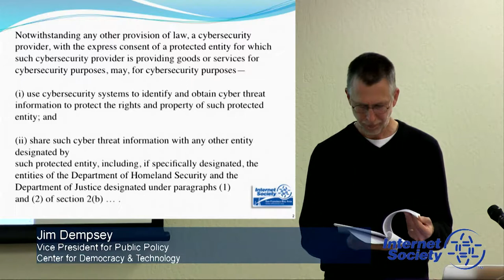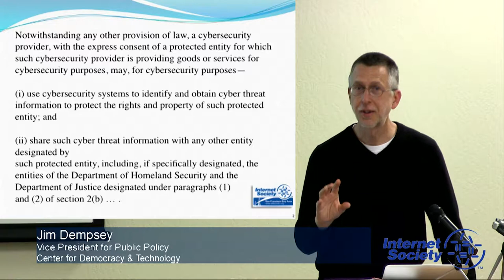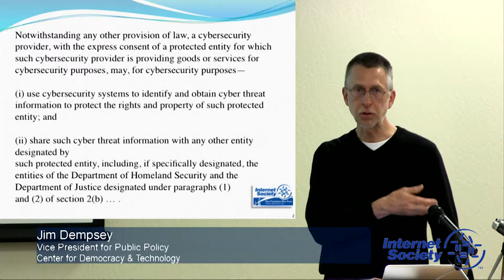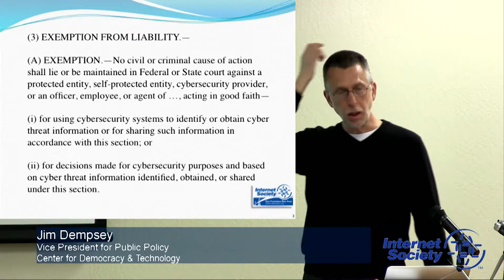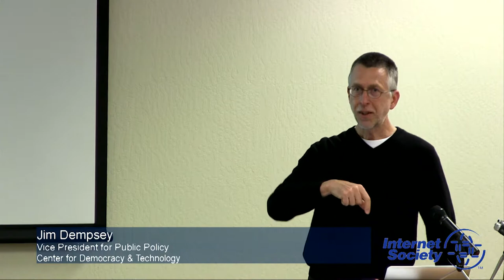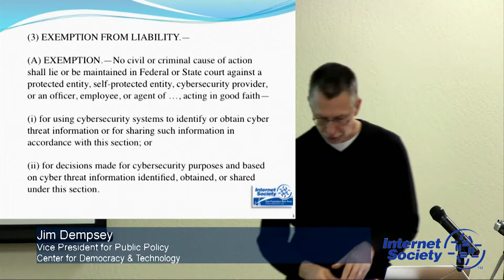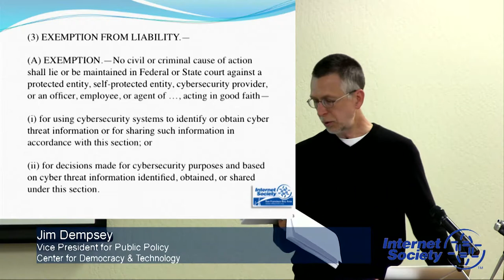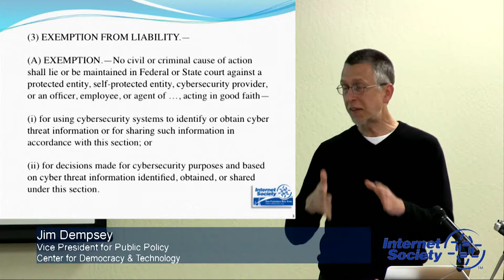Cybersecurity & the Internet - Jim Dempsey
Cybersecurity, long a concern of tech industry insiders, has been in the news a lot lately. It's also been increasingly on the agenda of government agencies and policymakers. And that could be a cause for concern for those interested in preserving openness, innovation and freedom on the Internet.

The San Francisco Bay Area Chapter of the Internet Society (SF Bay ISOC) joined with the Center for Democracy & Technology (CDT) to sponsor a public discussion on the difficult challenges of crafting government policy to enhance private sector cybersecurity. Jim Dempsey, CDT's Vice President for Public Policy, spoke on the topic, with a question-and-answer session immediately following.